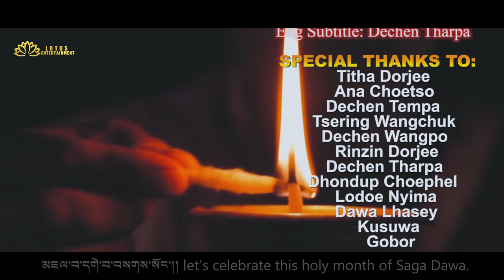New Tibetan song | Saga Dawa | prayer song | 2020 Tibetan song | Latest Tibetan | Dechen Dorjee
My name is Dechen Dorjee and I hope you guys love and enjoy all content uploaded on my channel. the latest one of SAGA DAWA is a holy month falling on the fourth month of the Tibetan Lunar calendar. Prayer song regarding Buddha Shakyamuni's three major events of his birth, enlightenment, and parinirvana.